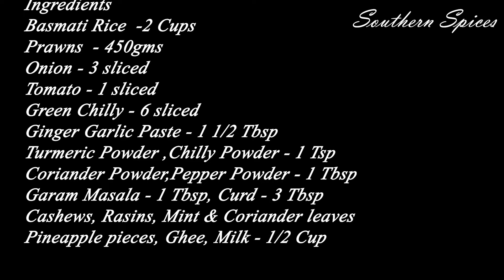Easy to make Spicy Prawns Biryani / Shrimp Biryani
Chemmeen/Konju Biryani /Prawns /Shrimp Biryani